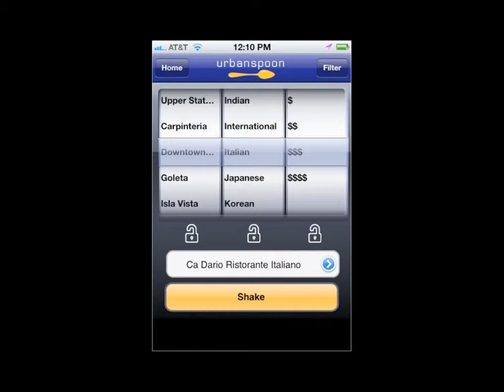Ethan Lowry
An interaction designer, inventor and entrepreneur. He recently moved to Santa Barbara from Seattle.